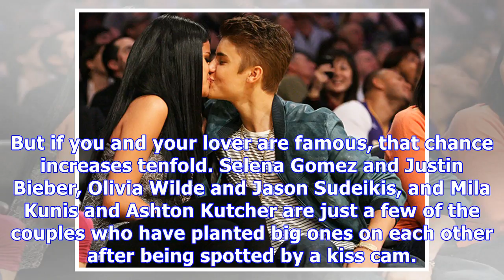Celebs Caught Kissing On Kiss Cams: Jelena, Mila & Ashton, & More